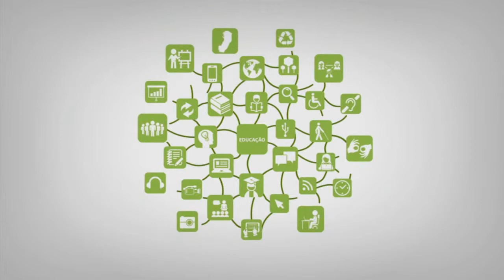Apresentação - Organização Empresarial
Curso: Técnico em Administração
Disciplina: Organização Empresarial
Professora:  Elisabete Corcetti